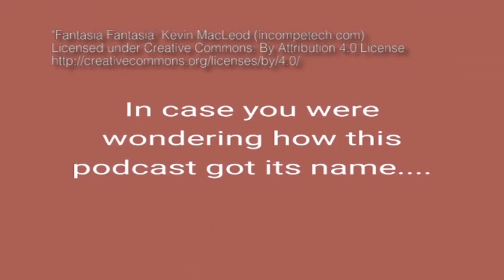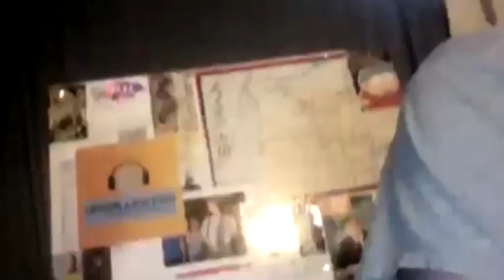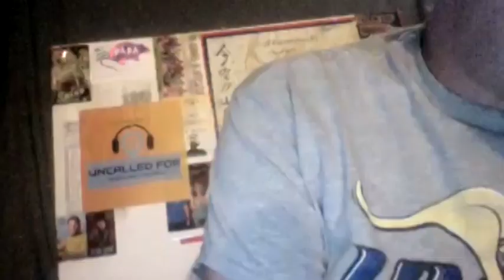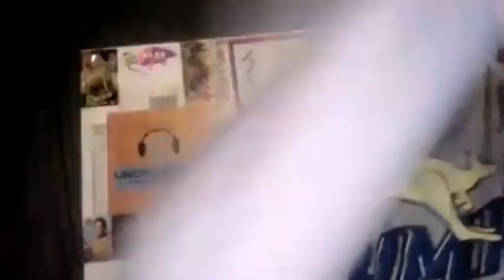Chris Hurt (Fringe Show)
This is the third and final recording for the 2021 Kansas City Fringe Festival program.  We welcome Chris Hurt back to the podcast.  Chris is a veteran of improvisational theater and an expert on geek culture.